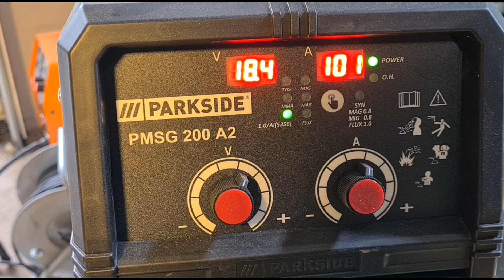Parkside PMSG200A2 kann man damit Aluminium schweißen?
Hier versuche ich Aluminium mit dem Parkside PMSG200A2 zu verschweißen.

PSMG200A2: Lidl.de

MAG Schweißdraht 0,8mm

Gasdüse-Stromdüse Set

10l Flasche 82Ar/18Co2 fürs MAG Schweißen

10l Flasche Argon 4.6  fürs MIG Schweißen

Hier das Schweißgerät Mig200 D3

PSMG200A2: Lidl.de

Schlauchpaket mit 9mm Dorn:

Schweißkabel Adapter von 13mm auf 9mm Dorn.

Mig Alu Draht 1mm

Teflon Seele: 3m

Meine verwendeten Elektroden:
Für Baustahl:
Fincord 2,5mm
Fincord 3,2mm
Chrom-Nickel(Edelstahl)
THYSSEN Stabelektrode Phoenix Blau 2,5
Mag Schweißdraht:
Schutzgas Schweißdraht Stahldraht SG2 0,8mm CO2 G3Si1 MIG/MAG 0,5-5kg D100 D200 (D200 5,0kg)

1mm 4,5 Kg Fülldraht zum Schweißen ohne Gas: